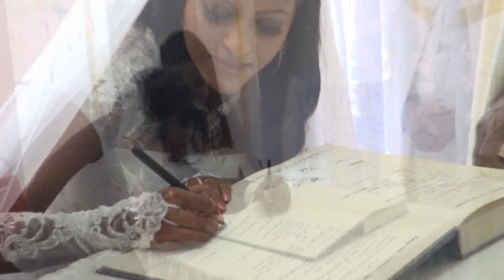praveena hindi song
PRAVEENA WEDDING HIGHLIGHTS